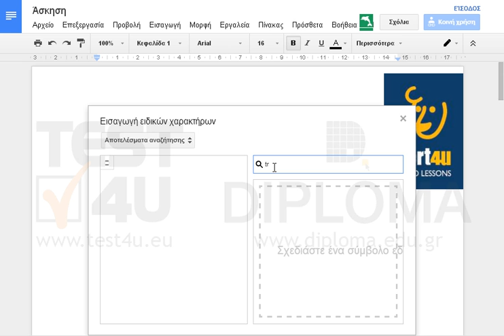Στην επικεφαλίδα του εγγράφου, εισάγετε το σύμβολο ™ στο τέλος της λέξης cert4u, με...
Στην επικεφαλίδα του εγγράφου, εισάγετε το σύμβολο ™ στο τέλος της λέξης cert4u, με γραμματοσειρά Arial.

77-418 Microsoft Office Specialist Word Core 2013 - Ελληνική έκδοση